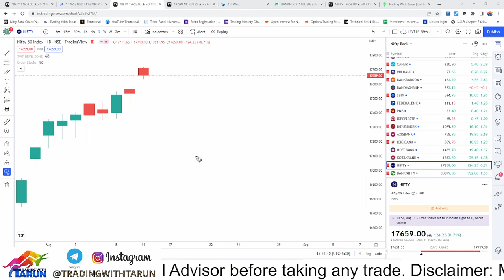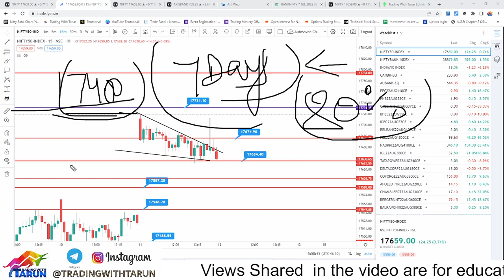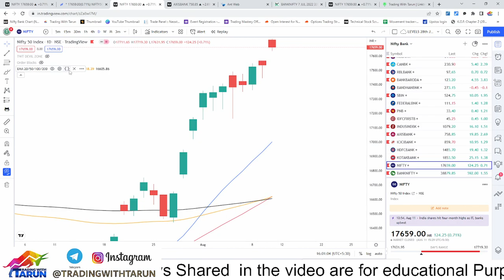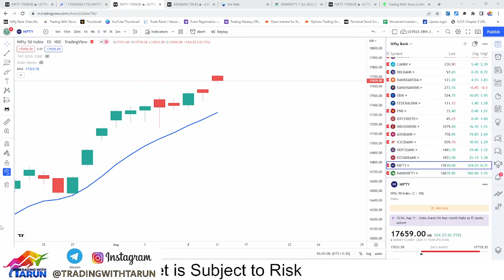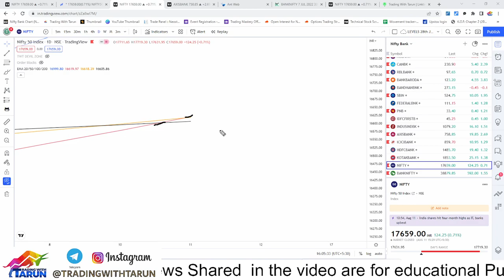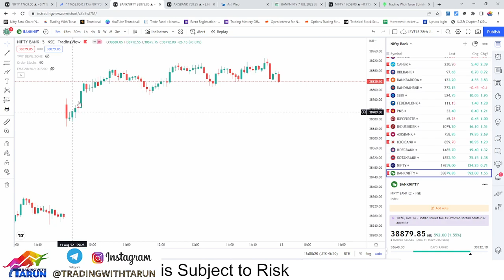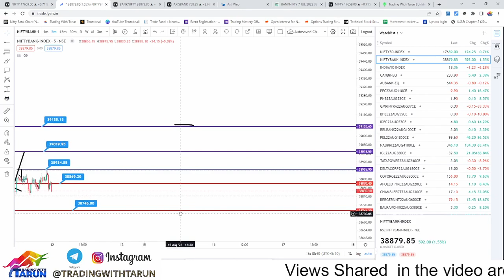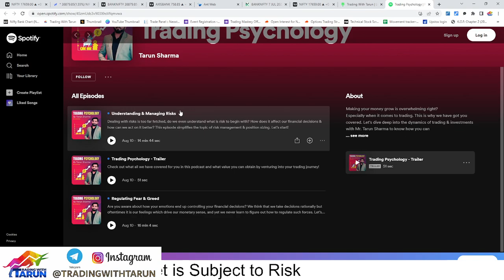Nifty Correction Till 17400 Soon II Nifty & Bank nifty Levels for 11th Aug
Join Trading Mastery Workshop 21at Aug

Amazing Opportunity